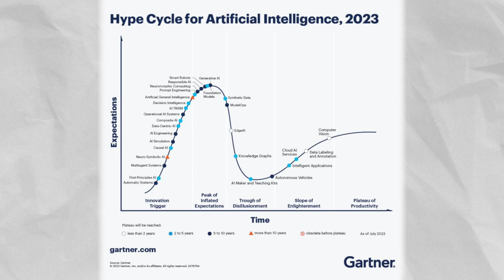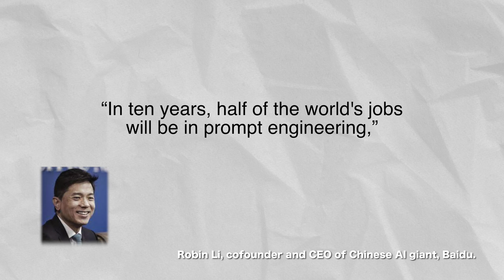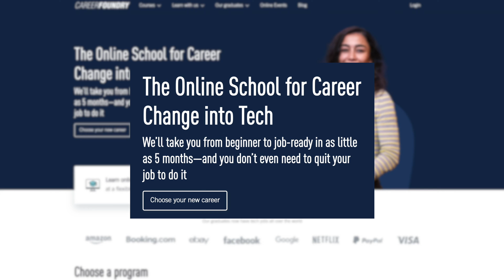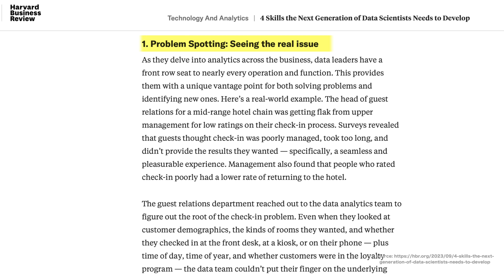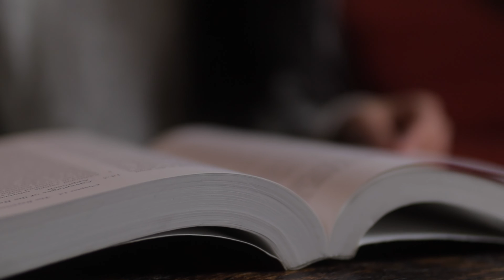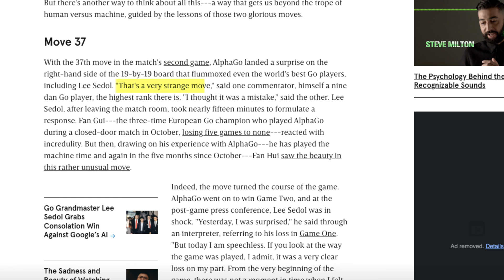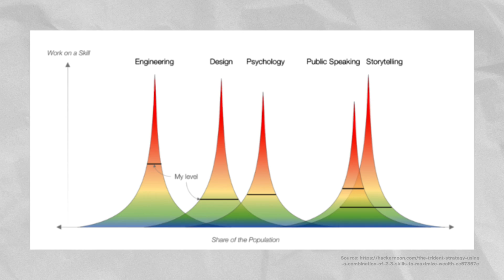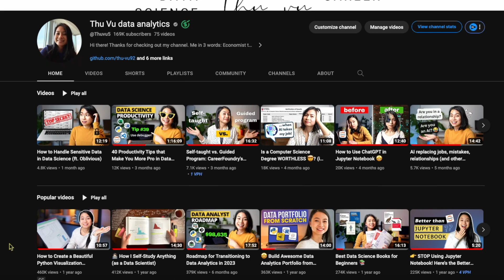How NOT to Get Replaced by AI (as a data professional)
📊 Curious about studying data analytics? 🧭 Try CareerFoundry's free short course
📞 Want to learn more about their programs? Book a free call with a program advisor

🔑 TIMESTAMPS
0:00 - Intro
0:39 - The skill gap - Learn to use AI
3:25 - Learn data analytics with CareerFoundry (get 10% off)
4:42 - The skill gap - Shine as humans!
6:13 - Embrace continuous learning
8:33 - Don’t put all your eggs in one basket
10:10 - Your network is your net worth
10:52 - Final thoughts